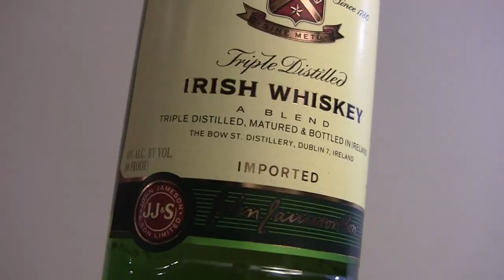Jameson Irish Whiskey - Liquor Show - Ep.8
On this episode we try Jameson Irish Whiskey. This liquor comes in at 40% abv.

(We know there is an audio issue when we get to the mixed drink. Sorry about that, didn't have time to fix it)